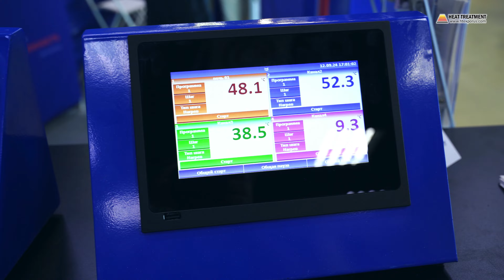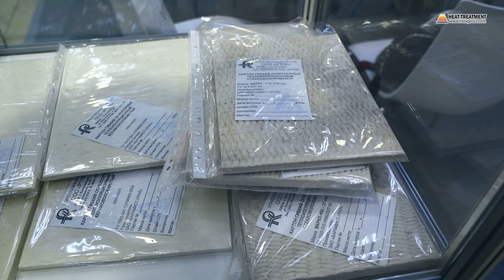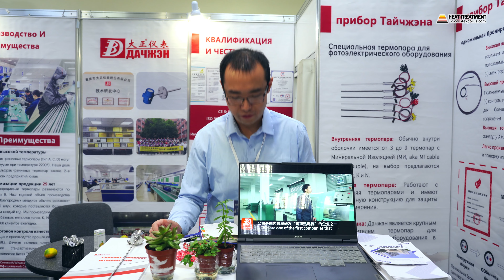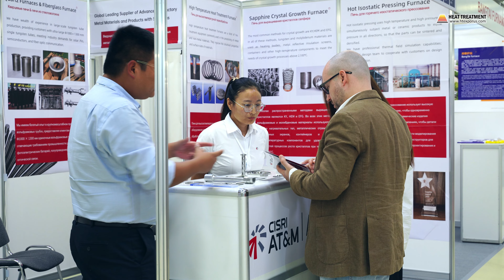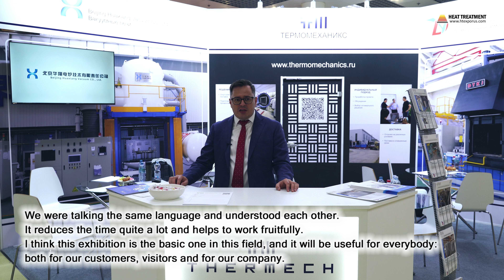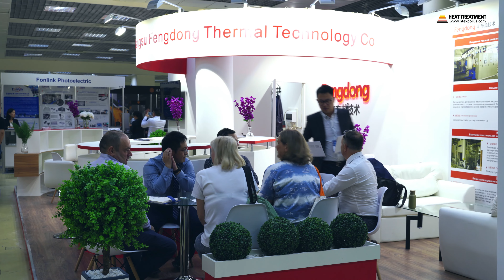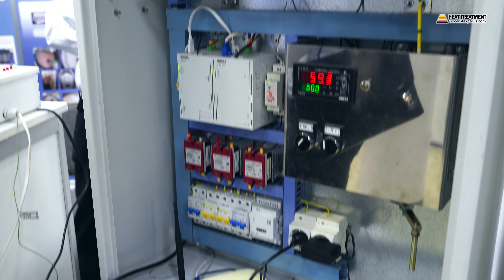17th Heat Treatment 2024 Exhibition: Video Report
Heat Treatment 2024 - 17th International Specialized Exhibition

The Exhibition was held: September 17 - 19, 2024
Venue: Hall 4, Pavilion 2, Expocentre Fairgrounds, Moscow, Russia
The Organizer: Exhibition Company "Mir-Expo"

Detailed information about the 17th International Specialized Exhibition Heat Treatment 2024 you can find on the officilal

Main exhibition sections:

- Heating electric furnaces (chamber, shaft, insulated, with roll-out hearth, etc.)
- Thermal and chemical-thermal equipment for carbonitrile, carburizing, boriding, hardening, brazing, sintering, MIM, tempering, annealing, magnetic annealing, ageing, relieve internal stresses, etc.
- Physico-thermal equipment
- Induction equipment. Frequency converters and transformers for induction heating
- Vacuum equipment and components of vacuum systems: vacuum furnaces, ovens and sputtering systems; vacuum pumps, vacuum gauges, vacuum valves and valve, gas flow regulators
- Laboratory muffle furnaces and drying cabinets; Laboratory equipment: spectrometers, devices for contactless temperature measurement, analyzers for determining gas-forming impurities in solid materials
- Installation of coating, including plasma spraying of protective coatings
- Equipment for electron beam welding and arc welding in argon
- Laser-manufacturing equipment
- Systems low temperature (cryogenic treatment)
- Industrial washing machines and lines
- Nitrogen plants, oxygen plant, hydrogen plant, compressor equipment, refrigeration units; - Robotic systems for welding, cutting, bending, milling, handling, application of various coatings; - Cooling systems: cooling towers and chillers
- Equipment for research of properties of materials, nondestructive testing: hardness testing equipment, equipment for specimen preparation, equipment for mechanical testing, spectrometers, pyrometers
- Technology for the measurement of temperature, humidity and vacuum: thermocouples, measuring transducers, resistance transducers, safety valves, liner, digital display instruments, measuring stations, simulators, calibrators, parts and components
- Gas and oil burners, gas supply systems and automation. Pulse burner management system. Control cabinets furnaces
- Flexible metal hoses of high pressure
- Centrifugal castings in corrosion, heat-resistant and special steels and alloys
- The mechanisms for transportation of heated metal, recuperators, muffles, articles of heat-resistant materials
- Steel castings, heat resistant. Furnace equipment and technological equipment for heat treatment: heat exchangers, trays, grids, baskets, supports, fittings, impellers, radiant tubes, retort, casters, etc. for all types of furnaces
- In the framework of the exhibition the special section "Lining of furnases: refractory materials, insulation, adhesives, lining works" will be carried out
- Refractories, Insulation and lining of thermal units
- Laminated fabrics and space-reinforcing woven fabric. Multi-layered woven materials of silica, quartz, alkali free glasssynthetic and carbon fibers and combinations thereof.
- Special coatings and adhesives for high-temperature industrial processes
- Lubricants and technical liquids. Technology cleaning and temperature control of industrial fluids. Cooling system
- Articles of graphite, carbon felt and carbon-carbon composites for high temperature equipment
- Modification of products and their seal carbon pitch-based and phenolic resins, slip protective coating, laminating surfaces
- Design and manufacture of thermal units (heaters, current leads, power structures)
- Modernization of high-temperature furnaces by the use of modern carbon materials: the increase in working space of furnaces. The alignment of the thermal field
- Commissioning, professional installation, service, repair and overhaul of furnaces and heating equipment